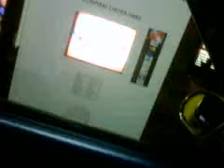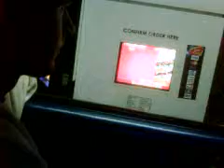McDonalds Drive Thru Prank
Couldn't decide between number 2 and number 3